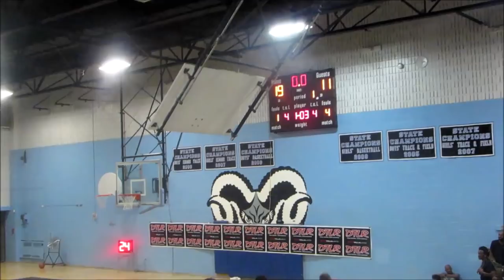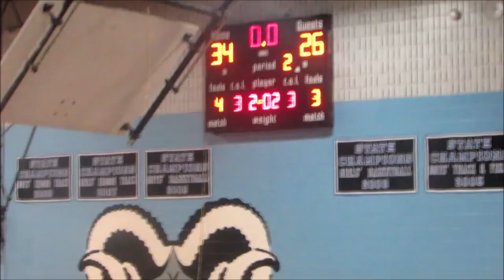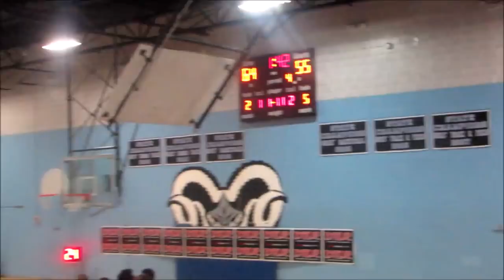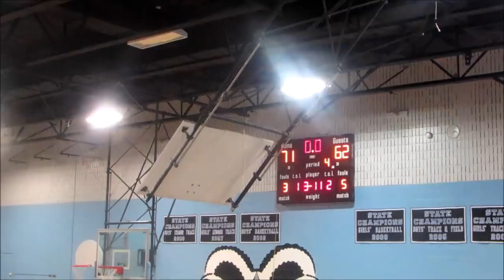Baltimore Zoo vs DMV Warriors Game Highlights- 2019 Brunson League Season 6 Week 3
Baltimore Zoo(0-2) vs DMV Warriors(0-2)
2019 Brunson League Season 6 Week 3

Apps